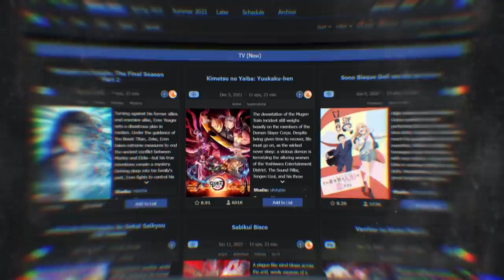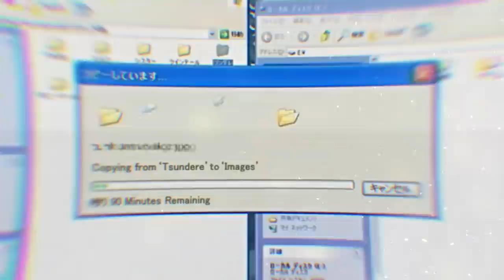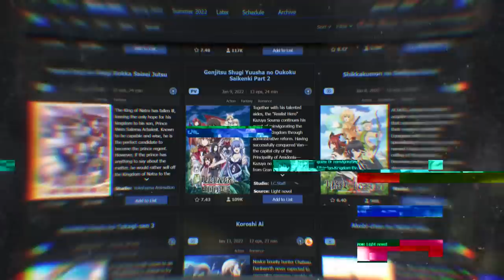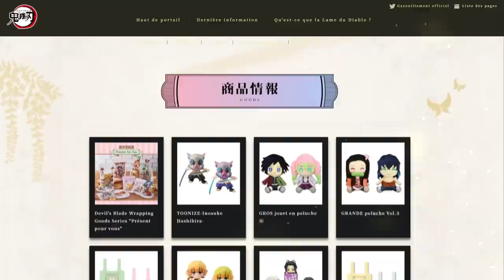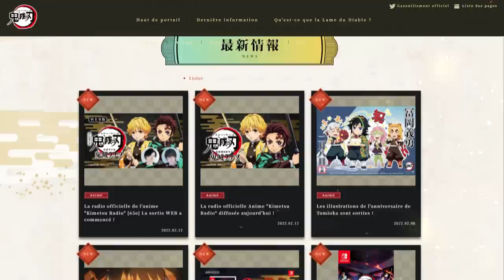Demon Slayer : Juste Une Histoire D'Animation ? (SAISON 3 ?)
PSN : Tricheur85

▃▃▃▃▃▃▃▃▃▃▃              Copyright          ▃▃▃▃▃▃▃▃▃▃▃▃▃